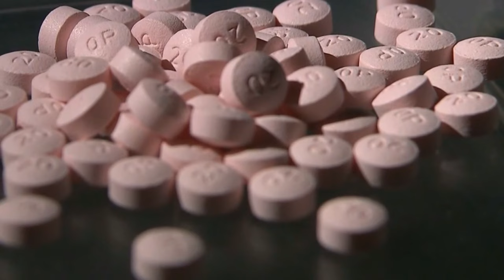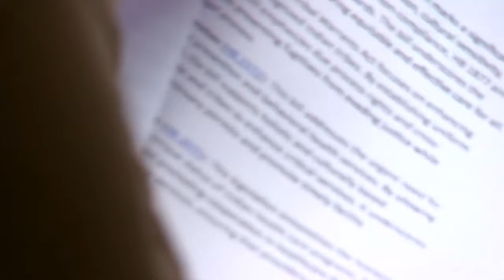Tribal leaders call for united fight against opioid abuse crisis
On Monday, tribal leaders led a movement aimed at taking on the opioid epidemic. State Democratic Rep. Debra Lekanoff called on the state government to join tribal leads in the fight.

"We aim to instill hope, raise awareness and response to the sense of urgency that we're hearing from family members tribes all of our communities, survivors and communities around us who are facing this crisis in our state," Lekanoff said.

Fentanyl has only renewed that sense of urgency. As a former chairman of the Makah Tribe, Nate Tyler has seen history repeat itself.

"It wasn't fentanyl way back then, it was different drug of choice that our communities were seeing," Tyler said.

Tyler said Monday he's hopeful that the never-ending work of helping those with substance abuse disorder is finally making moves.